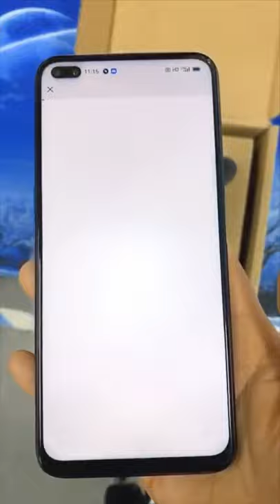Laser engraving plastic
USA customer just order it and expect door-delivery of local shipment.
No any frustration of customs clearance,tax.
To purchase triumph laser is so simple!